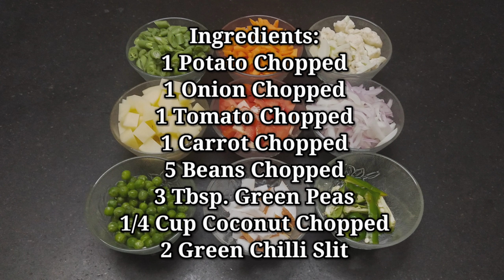Veg Kurma | Restaurant Style Vegetable Kurma | Vegetable Korma| वेज कोरमा रेसिपी | Southindian Kurma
Ingredients:
1 Potato Chopped
1 Onion Chopped
1 Tomato Chopped
1 Carrot Chopped
5 Beans Chopped
3 Tbsp. Green Peas
1/4 Cup Coconut Chopped
2 Green Chilli Slit
2 Tbsp. Oil
2 Tbsp. Ghee
1 Tbsp. Poppy Seeds
1 Tbsp. Fennel Seeds
1 Tbsp. Ginger Paste
1 Tbsp. Garam Masala
1/4 Tsp. Turmeric powder
2 Tbsp. Coriander powder
2 Tbsp. Roasted Chana Dal
2 Cloves
5 Almond
5 Cashew
2 Bay Leaves
10 Curry Leaves
2 Cinnamon Stick
2 Cardamom Pods
5 - 6 Black Peppercorns
Handful Coriander Leaves

Method:
1. Boil all the chopped vegetables with 2 Cups of
 Water & 1 Tsp. Salt in a wok
2. Cover a lid & boil until vegetables are almost
cooked and set aside.
3. For the Masala Paste - In a wok, add 1/2 Tsp. Oil & roast together 1 Tbsp. Fennel Seeds (Saunf), 5 Almonds, 2 Cashews, 2 Tbsp. Roasted Chana Dal (Dariya), 1/4 Cup Coconut, 1 Tbsp. Poppy Seeds until it turns aromatic.
4. Set aside to cool and blend to smooth paste.
5. In the same wok, heat 1 Tbsp. Oil & add in 2 Bay Leaves, 2 Cloves, 2 Cinnamon, 1 Tsp. Fennel Seeds, 2 Pods Cardamom & saute for a min.
6. Add 1 Tbsp. Ginger Paste, 2 slit Green Chillies, 8 - 10 Curry Leaves and continue to saute for about 2 - 3 mins.
7. Add chopped Onion, Tomato, 1/4 Tsp. Turmeric Powder, 2 Tbsp. Coriander Powder, 1 Tbsp. Garam Masala, Salt & cook till tomatoes turns mushy.
8. Add in prepared masala paste along with boiled veggies and combine everything.
9. Add 1 Cup Water to get a thick gravy consistency
 and let it cook for 5 mins.
10. Add 2 Tbsp. Curd (Fresh Yogurt) and allow to simmer for 2 mins.
11. Garnish with 1 - 2 Tbsp. Ghee and  a handful of chopped Coriander leaves.
12. Best accompaniment to Roti, Paratha, Naan, Rice,  Idiyapam or Appam.